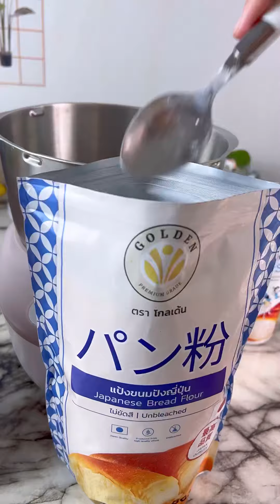ขนมปังโครตนุ่ม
แป้งเสริมSupersoft 2 ช้อนโต๊ะ